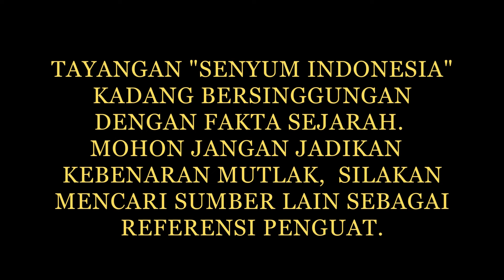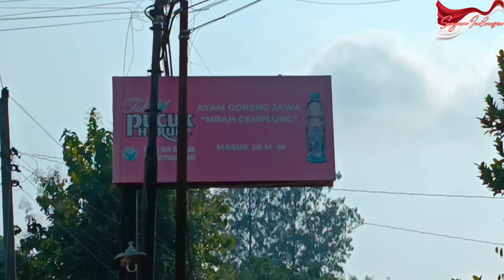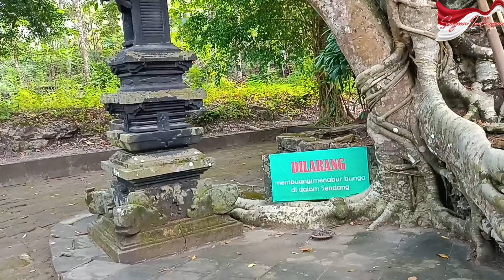TAK BANYAK YANG TAU, DISINI MANTAN PRESIDEN SOEHARTO SERING MENYENDIRI | SENYUM INDONESIA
Sendang Semanggi atau dikenal juga dengan Nama Sendang Titis, konon ditemukan oleh Seorang Spiritualis Jawa bernama Romo Marto Pangarso, Sendang ini terletak di Bangunjiwo, Bantul. lokasinya tak jauh dari rumah makan ayam goreng terkenal yaitu Mbah Cemplung.

Hal Menarik dari Sendang atau kolam mata air ini adalah Konon Presiden kedua Republik Indonesia yaitu Soeharto seringkali menyepi di lokasi ini untuk sejenak berlepas diri dari rutinitas, bahkan ada yang menyebutkan jika Beliau malah mendapatkan wangsit kepemimpinannya di lokasi ini...

Selamat Menyimak...

Video ini menggunakan musik dari Channel Donkgedank , antara lain :

Track : MANJING RATRI
Watch :

 • Donkgedank - MANJING RATRI (Backsound...

Track : ANGLAYANG
Watch :

 • Donkgedank - ANGLAYANG (Relaxing, Cin...

Track : Bumandhala
Watch :

 • Donkgedank - BUMANDHALA (Free Use Mus...Track : Bumandhala